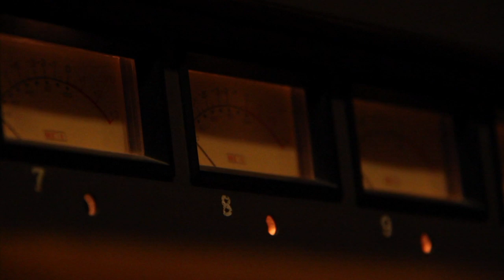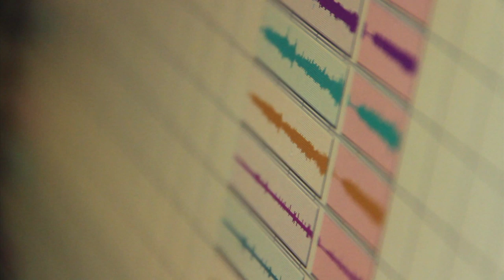Rodrigo Agudelo & La Salamanca - El Camino hacia el mar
"El Camino hacia el mar" (R.Agudelo)
Pablo Moser - saxo tenor
Rodrigo Agudelo - guitarra
Tomás Fares - piano
Hernán Merlo - contrabajo
Francisco Cossavella - batería

Grabado en estudios Ion, Buenos Aires, Argentina, en diciembre de 2012 por Pol Acedo.
Mezclado y Masterizado en Estudio Bulo por Nacho de la Riega.
Producido por Rodrigo Agudelo.
Clip dirigido y editado por Manuel Diaz Carrasco ANK
Cámaras Manuel Díaz Carrasco y Catalina Soules